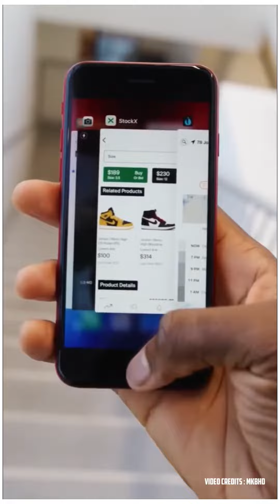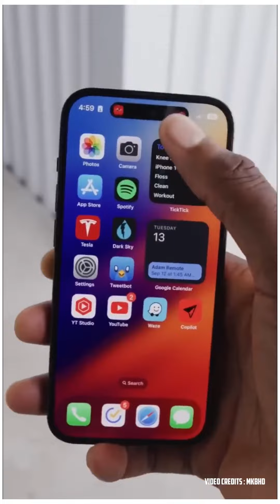Get Ready For IPhone SE 4 | IPhone SE 4 specifications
Video credits : MKBHD